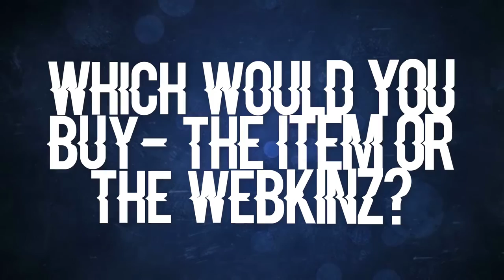What You Could Buy For A Rare Webkinz!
Not clickbait- you literally could buy an iPhone 6 Plus with the money it would take to buy a Signature Siberian Husky. Which would you get, the item or the Webkinz?